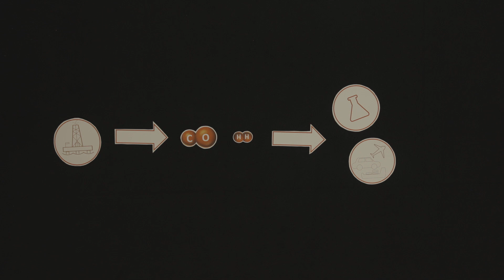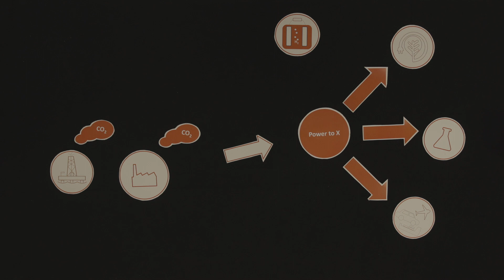2 Minuten Wissen. Power-to-X- Technologie - Wie können wir CO2 besser nutzen? [FAU Science]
Ressourceneffizienz und Energiespeicher sind in aller Munde. Doch was können wir wirklich machen? Am Beispiel der Power-to-X Technologie erklären wir wie CO2 genutzt werden kann, um Kohlenstoffkreisläufe zu schließen und gleichzeitig chemische Energiespeicher daraus zu gewinnen.

Resource efficiency and energy storage are on everyone's lips. But what can we really do? Using the example of power-to-X technology, we explain how CO2 can be used to close carbon cycles and at the same time obtain chemical energy storage from it.